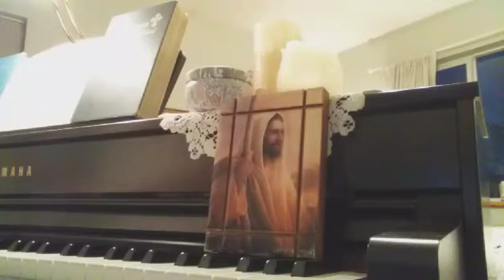Hymn Only To Be What He Wants Me To Be pianosynth Marlys McFall 1 19 24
Composer: Norman J. Clayton

Only to be what He wants me to be
Every moment of every day.
Yielded completely to Jesus alone,
Every step of this pilgrim way.
Just to be clay in the Potter’s hand,
Ready to do what His Word commands.